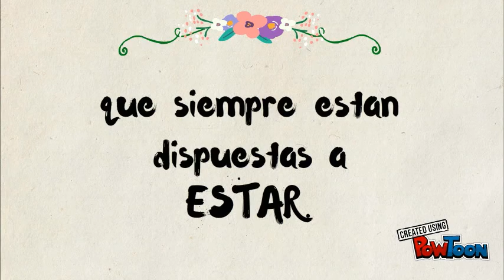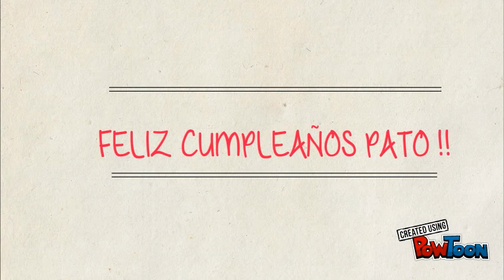Feliz cumple Pato!